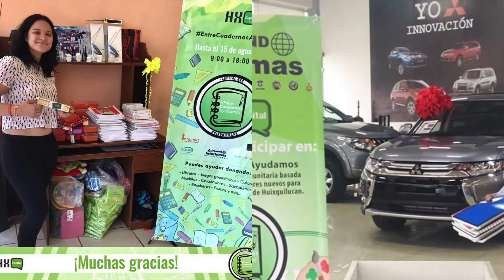Entre Cuadernos Ayudamos - Huixquilucan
Entrega de kits de útiles escolares en las comunidades de Piedra Larga y La Pera. Iniciativa de Capital HXQ.